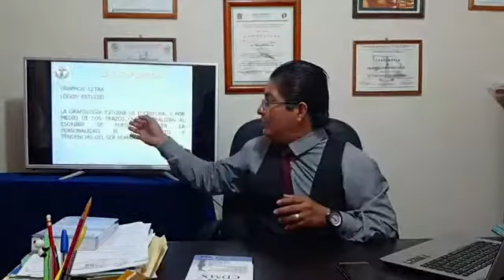Curso: "LA GRAFOLOGÍA COMO MEDIO DE PRUEBA EN LOS CASOS DE VIOLENCIA FAMILIAR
En este curso se verá que es la violencia familiar, las clases de violencia, qué es la prueba pericial en materia de grafología y qué se puede demostrar con esta prueba.